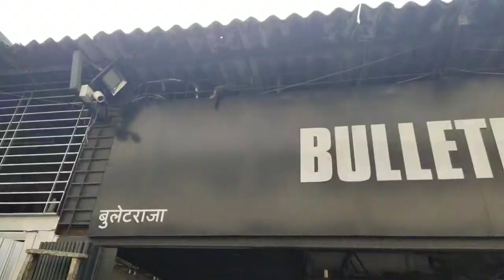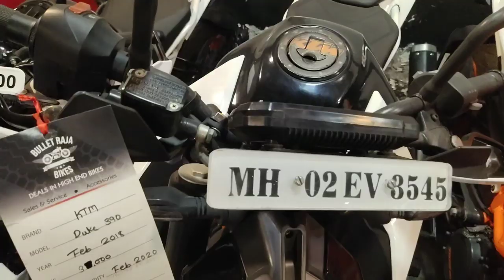BEST KTM BIKES MARKET MUMBAI | RC 390, 200, 125, DUKE 390, 200, 250 | BULLETRAJA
SECOND HAND KTM BIKES IN MUMBAI
LOAN FACILITY EASILY AVAILABLE

Second Hand Super Bikes Market in Mumbai .
Best Condition Bikes are available here.
Less run Bikes Market in Mumbai.
All type of bikes you will get here.

Hello Friends how are u all?
Welcome back to the channel arbaz khan vlogs

BULLET RAJA
28, Jamnadas Industrial Estate, Opp To Jawahar Talkies, Dr.R.p.road, West, Mulund West, Mumbai, Maharashtra 400080

BIKES YOU'LL GET HERE:
KTM RC 390, RC 200, DUKE 200, DUKE 250
Honda
Bajaj
Royal Enfiled
TVS
DUCATI
Harley Davidson

GEAR WHICH I USE IN VIDEO